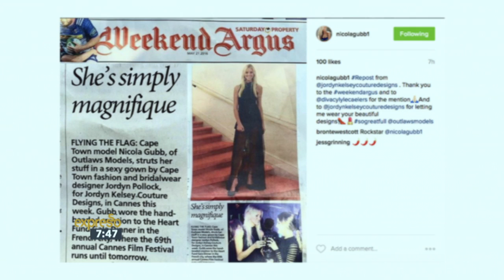Supermodel Nicola Gubb on 2016 Cannes Film Festival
Local model Nicola Gubb is in studio to talk about her experience at Cannes.